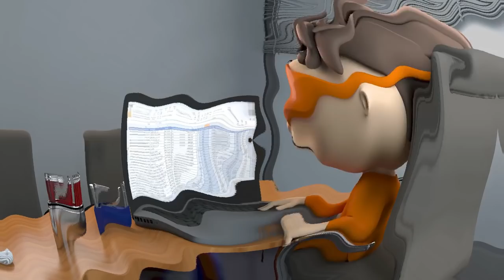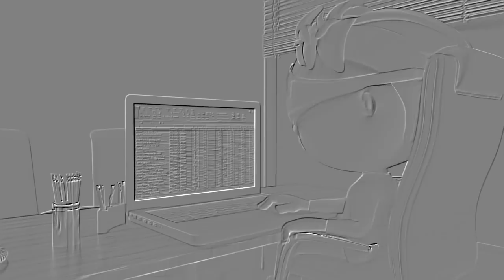Protogent Antivirus Effects 2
Protegent Antivirus:
1. Normal
2. Robot (Delay)
3. Custom (Reverb)
4. One Semitone Up (Pitch Shifter)
5. Twelve Semitones Down (Pitch Shifter)
6. Pop (Equalizer)
7. Less Echo Distortion (Chorus) (Customized)
8. Silent Swish (Phaser) (Customized)
9. Strumming (Flanger) (Customized)
10. Default (Echo)
11. Bright and Slight (Reverb) (Customized)
12. TV Distortion (Chorus) (Customized)
13. Default (Reverb)
14. Two Semitones Up (Pitch Shifter)
15. One Semitone Down (Pitch Shifter)
16. Soft (Echo)
17. G Major
18. Noisy Static
19. Wobbling Game
20. Air Flanger
21. Rock Edge (Echo) (Customized)
22. Silent Wind (Phaser) (Customized)
23. Green Phaser (Flanger) (Customized)
24. On The Phone (Phone)
25. Robot P 16 + T 0.8 (Vocal Transformer)
26. Less Loud Distortion (Chorus) (Customization)
27. TV (Echo) (Customized)
28. Almost Quiet (Equalizer) (Customized)
29. Robot (Vocal Transformer)
30. Light Static (Equalizer) (Customized)
31. Messy (Chorus) (Customized)
32. Radio Shade (Equalizer) (Customized)
33. Less Muffled (Equalizer) (Customized)
34. Wind (Phaser) (Customized)
35. Man (Vocal Transformer)
36. Twelve Semitones Up (Pitch Shifter)